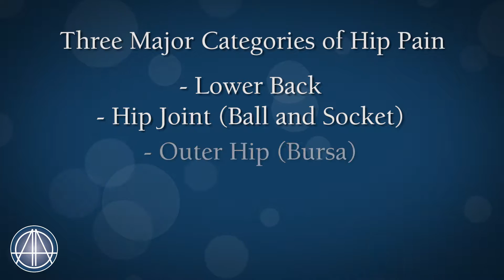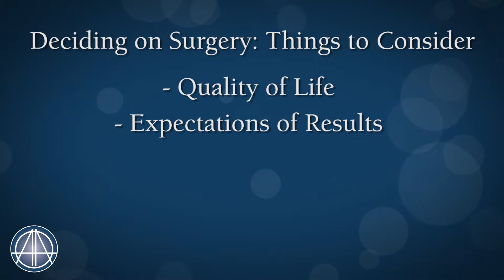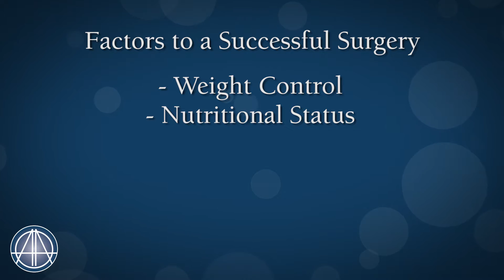AOA Joint 101